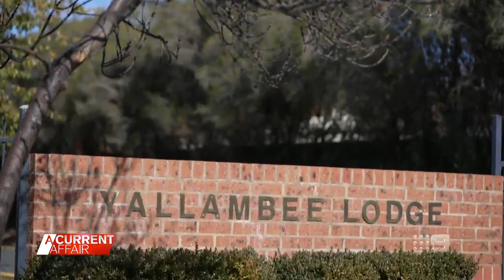Dementia Support Australia's new awareness campaign | A Current Affair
Dementia can affect us all is a new campaign we've launched to ensure Australian families know that we're here to help.